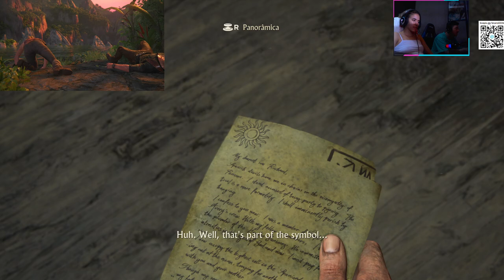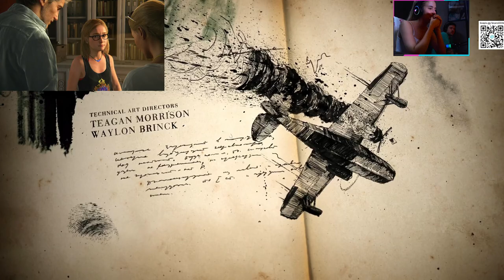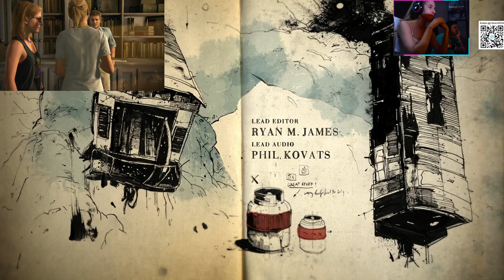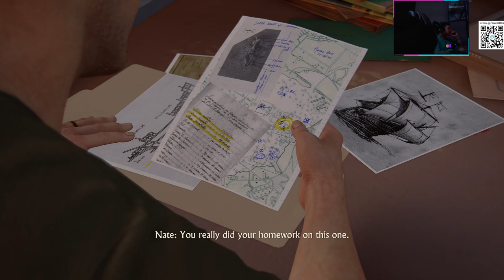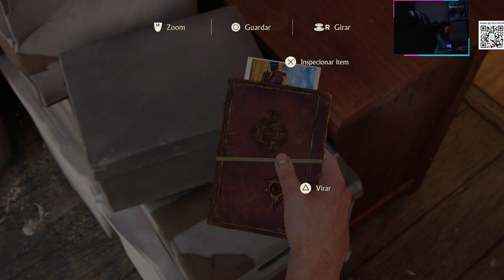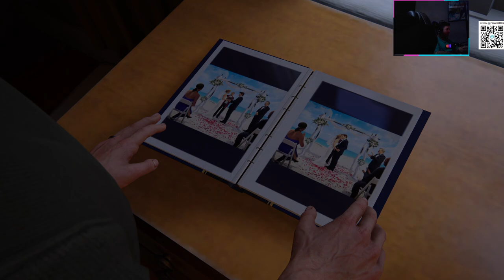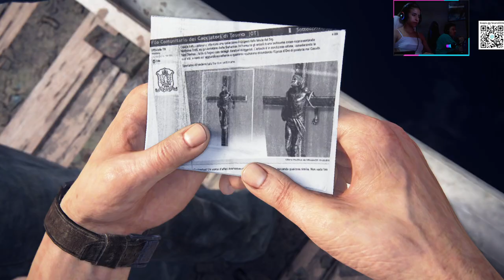UNCHARTED 4 - GAMEPLAY PART 1